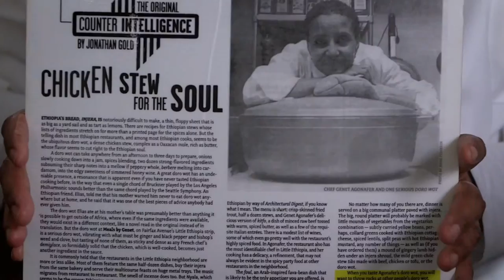City of Gold - March 11, 2016 - OFFICIAL MOVIE PREMIERE - WineLA